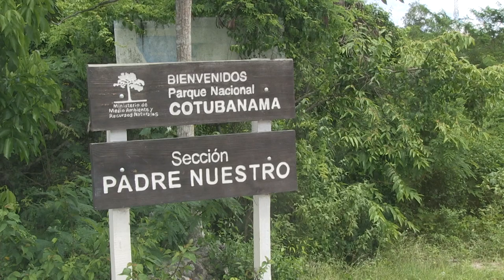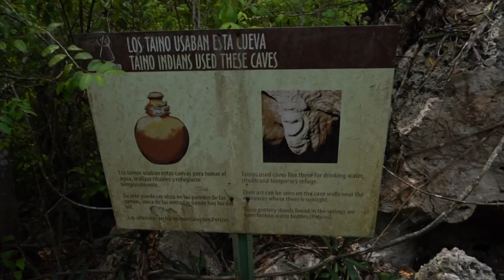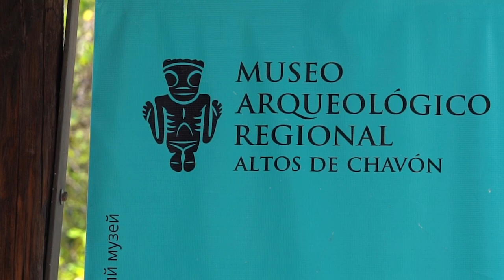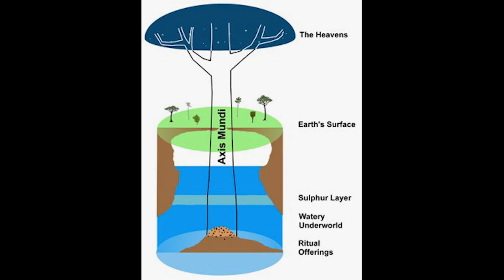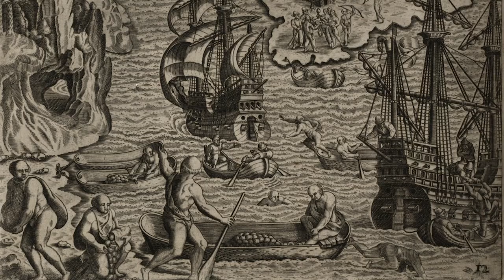IMP Final Project Documentary - Wyatt Fritz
Indiana University Living Museums in the Sea Dominican Republic Field School 2022